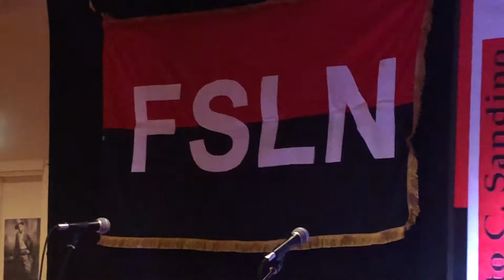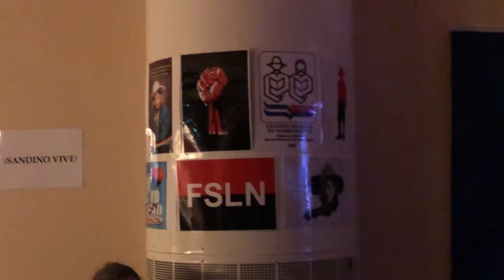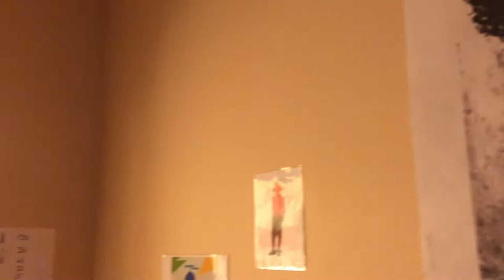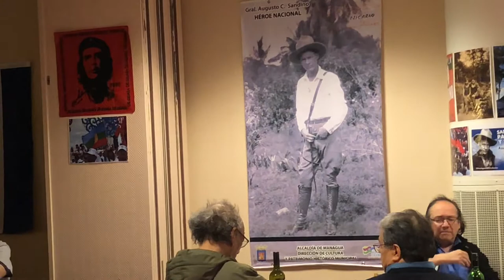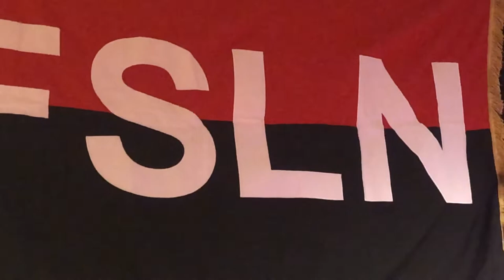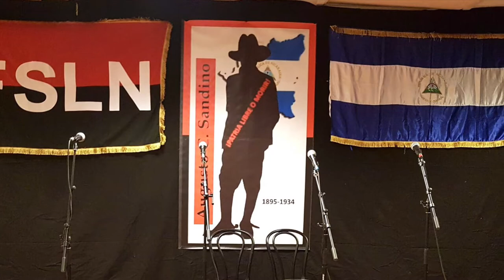Homenaje a AUGUSTO C. SANDINO 2022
Homenaje  al General de hombres y mujeres libres Augusto C. Sandino.
Presentador: Valeriano Dinamarca
Intervención de Alejandro Galo
Artistas invitados: Eduardo Mejía, Mario Guarda,  Valeriano Dinamarca y Nixa ,Dúo Jaja (Jaime Vergara y Alejandro Jaina), Beatriz Piñeda y Hugo Córdova.
Monólogo: Alejandro Silva
Grupo de danza :CHAIPUCRUZ (Ecuador)
Sonido: Hugo Córdova
Fotos, videos y edición: ALRA (Comité de Solidaridad por Nicaragua "Carlos Fonseca Amador" Estocolmo)
Estocolmo 26 de febrero de 2022